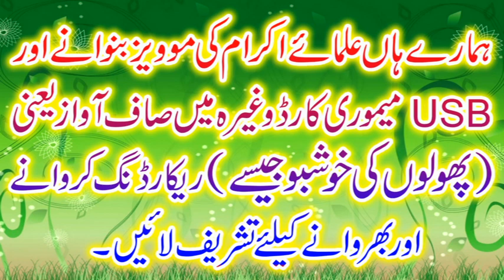Very Nice Speech by Qari Sibghatullah Ahsan Sahib 04-05-2021